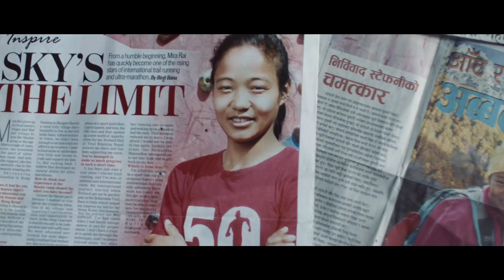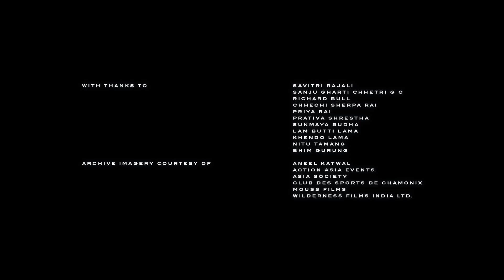How A Girl From A Remote Nepali Village Became a World-Class Trail Runner | The Way Of The Wildcard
Meet the woman who breathes happiness. Nepali Villager, Mira Rai, has broken through Nepals female stereotype barriers and is now living her dream life as a world class trail runner.

Growing up in a traditional Nepalese village wasn’t easy. Mira faced a life of long-term struggle, working in the home and raising a family. However, Mira is anything but traditional. Instead, she chose to follow her own path and is doing all she can to chase her dreams to become a professional runner.

From Nepalese stereotypes to being kicked out of the Army, Mira found running as a way of escapism. Homeless and broke in Kathmandu, with only a pair of broken trainers, Mira had nothing to lose when she entered the  Himalayan Outdoor 50k Festival. What Mira didn’t realise was that the first 50k she would ever run, would change her life forever.

“In the last 10km I was feeling not okay. I thought, I have to do something in this race. As I ran, I realised I’ve been doing this all my life. I finished 1st place. I gained confidence that I was able to do this sport”.